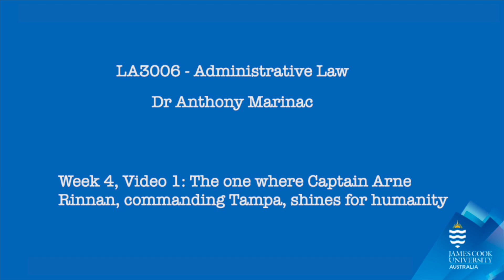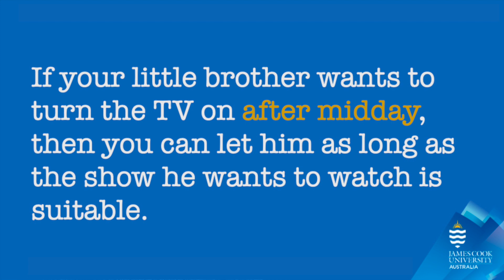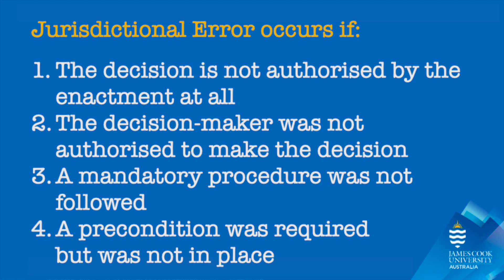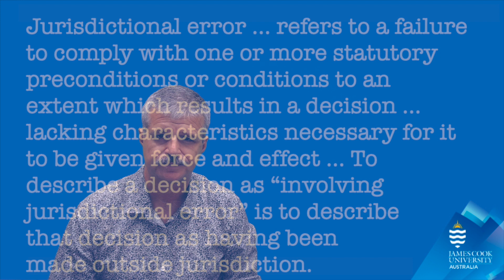Admin Law 2023, Week 4 Video 1 - Narrow Ultra Vires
This week, we're going to be looking at what are called the narrow ultra vires grounds for reviewing government decisions.  In short, these occur when some condition for the making of the decision is not met, and so the decision is "beyond the power" - beyond the authority - of the decision maker.